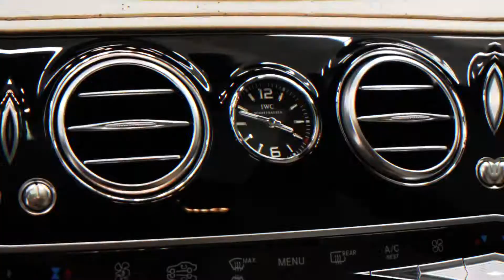2015 Mercedes-Benz S65 AMG CUSTOM ($233K MSRP)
For sale: 2015 Mercedes-Benz S65 AMG. FULLY LOADED and pristine 2015 Mercedes-Benz S65 AMG finished in Obsidian Black over Beige / Black Exclusive Nappa Leather interior. One of a kind Mercedes-Benz S65 AMG - over $230K MSRP.

We are proud to present this custom, extremely low mileage 2015 Mercedes-Benz S65 AMG. This car is a clean Car Fax perfect example of a heavily optioned S65 AMG with one of the highest MSRP's we have ever seen.

• SPECIAL EDITION "FINAL EDITION"
• EXECUTIVE REAR SEAT
• ACTIVE PARK ASSIST
• ACTIVE BLIND SPOT ASSIST
• ACTIVE LANE KEEPING ASSIST (FAP)
• BURMESTER HIGH - END 3D SURROUND SOUND
• NIGHT VIEW ASSIST PLUS
• MAGIC BODY CONTROL
• REAR-END COLLISION WARNING AND PROTECTION SYSTEM
• DISTRONIC PLUS CROSS SUPPORT (DTR+Q)
• REAR ENTERTAINMENT (2 SCREENS)
• CHAUFFEUR PACKAGE WITH MEMORY FUNCTION
• KEYLESS-GO PACKAGE
• DRIVING ASSISTANCE PACKAGE PLUS

We started with a low millage pristine Mercedes-Benz S65 AMG and gave it the Rosso Corsa treatment with our signature "chrome delete package". This car stands out wherever you go. Brand new custom 22" gloss black staggered wheels and tires make this S65 AMG one of a kind. It has the highly desired handcrafted AMG 6.0L V12 biturbo engine with 621hp. Amazing, unique car with unbelievable performance!